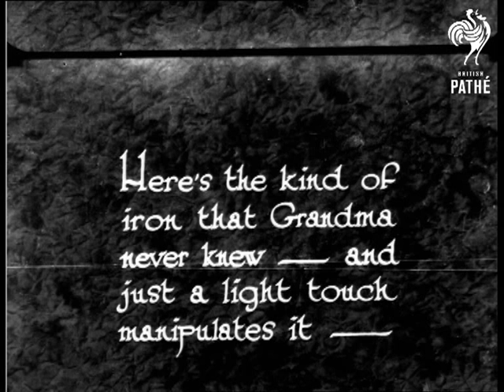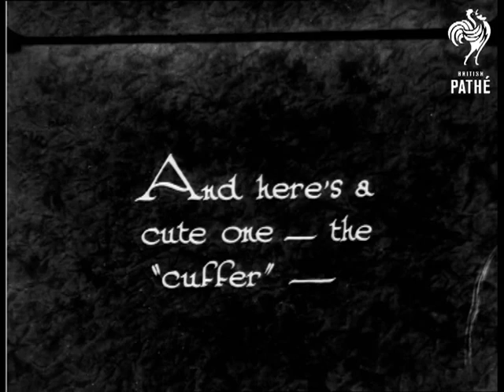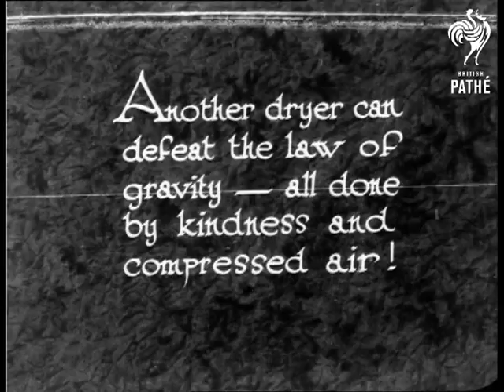The "Super" Laundress Of Today (1930)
A new industrial iron is demonstrated by a woman in a laundry.

The iron glides over the board with a light touch.  C/U of the iron being used.  The "rotary scrubber" is used on soiled collar and cuff edges.  C/U of a woman using a metal machine to scrub dirt off a collar, soapy water emerges from the machine.  Another labour saving device is demonstrated.  This one feeds sheets through a large industrial ironing machine.  The sheets emerge at the other side and are folded.

A "cute" machine is demonstrated - the "cuffer".  A shirt collar and cuffs are placed on curved pads then a steam iron is lowered onto them.  A novel "air" dryer is used.  A dress is hung up then moved around in a jet of (presumably) hot air.  A man then takes the dress down and off the hanger.  A dryer which uses compressed air is demonstrated.  A ball is suspended in a jet of hot air - a man looks on.  When the machine is turned off, the ball falls down.

 FILM ID:918.03